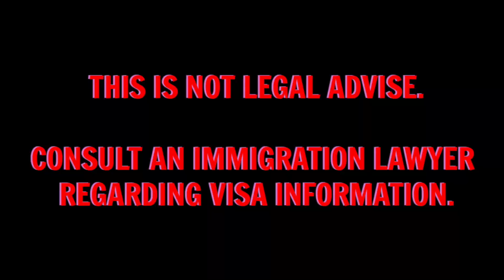COMO ME SUSTENTO NOS EUA?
Oi Gente!  =)

| 💰Ebates tem várias lojas gringas que vc compra online e recebe uma porcentagem de volta do total da compra! Vc recebe $10 qdo se inscreve com meu link!